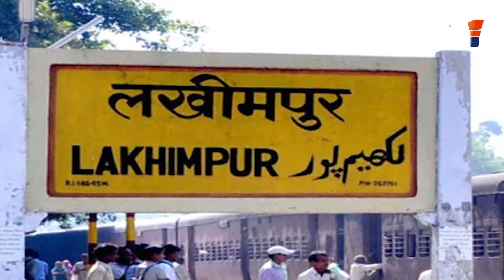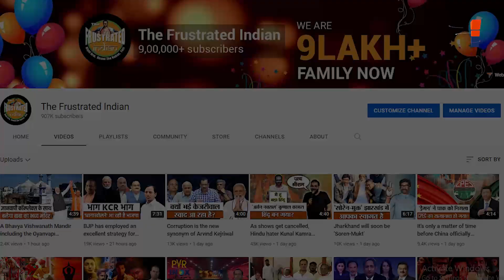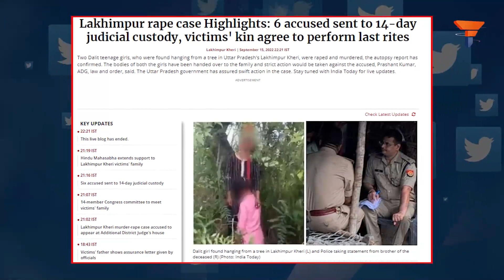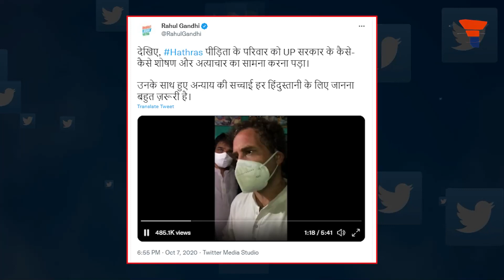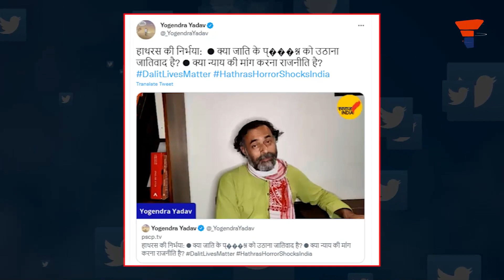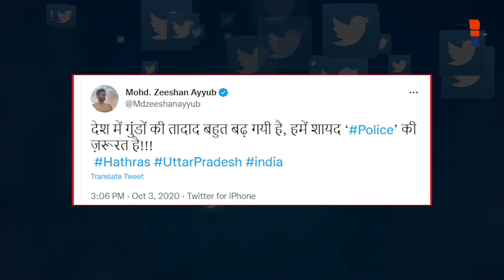A deathly silence descends upon liberal elites as Lakhimpur rapists are exposed as Muslims